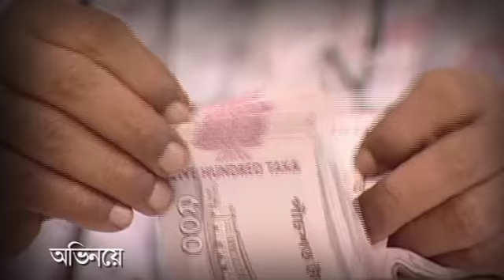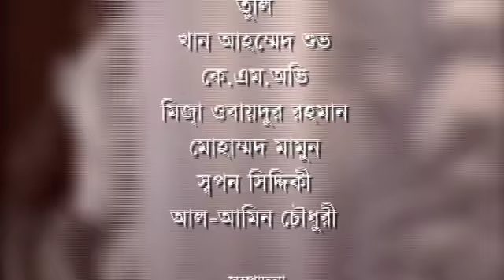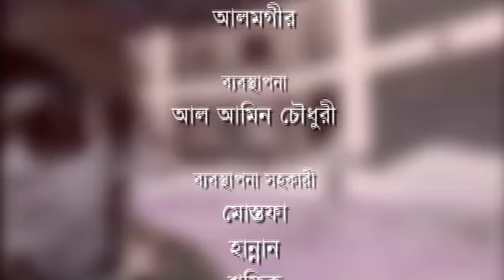Ez Marriage Media - episode 9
drama serial: EZ Marriage Media Limited
written & produced by: Farhad Hossain
directed by: Shahiduzzaman Selim
cast: Abul Hayat, Afroza Banu, Richi Solaiman, Nobin Lodi, Tisha, Rownak Hasan, Faruk Ahmed, Kamal Bayzid, Shahriar Shuvo and many more...
aired in: ATN Bangla
a Chicago Bioscope production